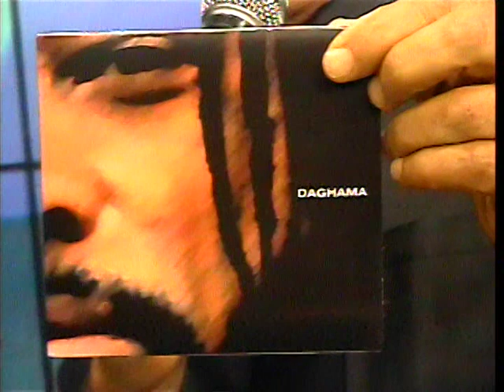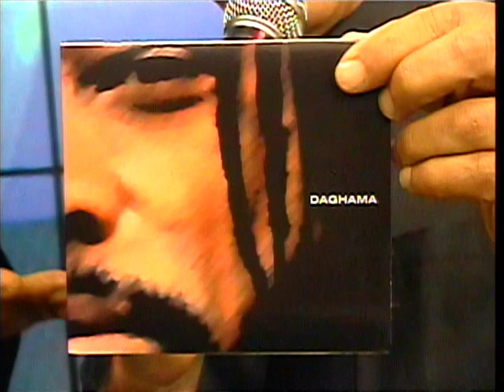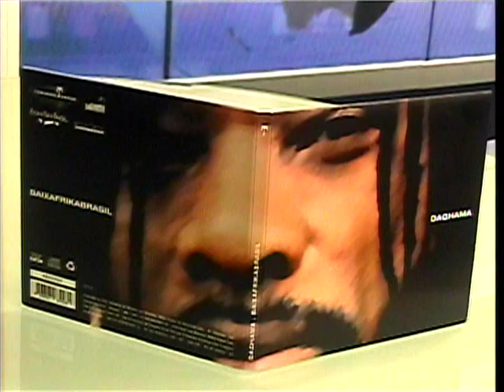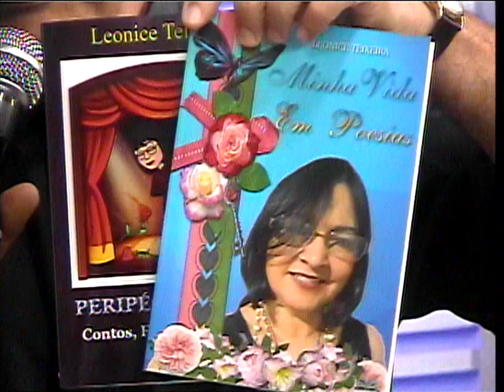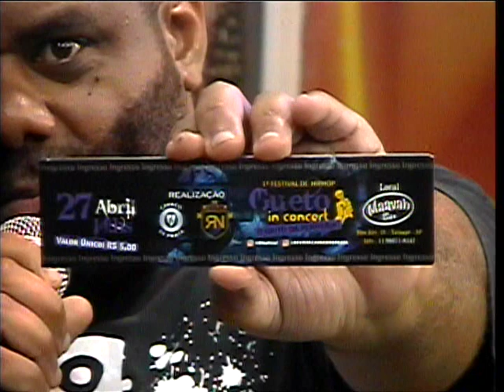PROGRAMA AMIGOS NA TV E CONVIDADOS COM IVAN ALMEIDA 23042019 TV CINEC